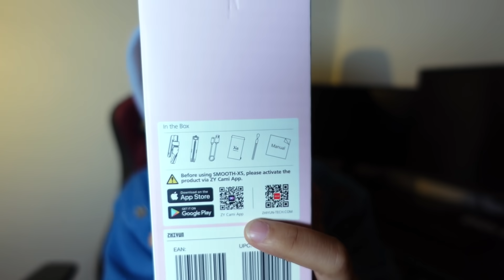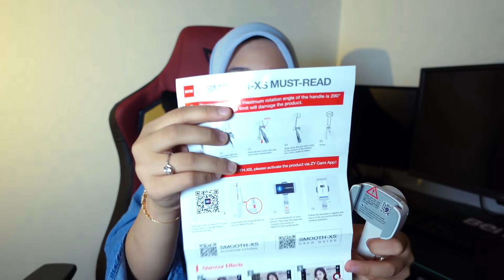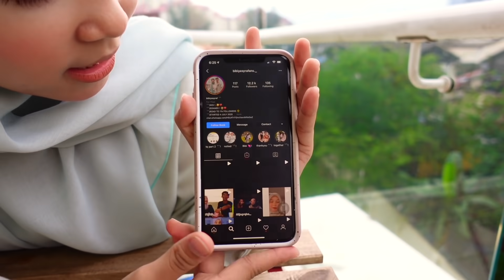TRUTH OR DARE : SAYA KENE CABAR CALL SOMEONE SPECIAL !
So kalini bibi buat truth or dare dengan najwa pulak  😙😙

JANGAN LUPA COMMENT UNTUK NEXT VIDEO OKEH ! ❤️

GIMBAL ZHIYUN XS 👇🏻